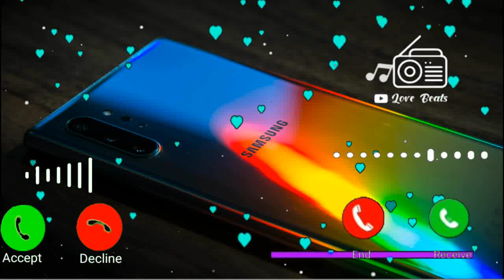Vivo mobile sms ringtone, notification ringtone, new mobile ringtone, sms ringtone, vivo ringtone 5